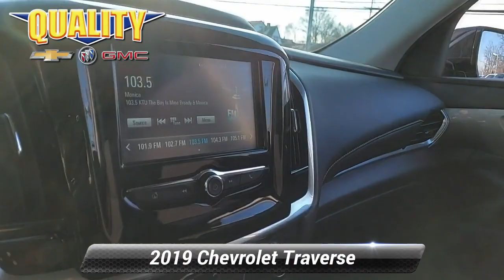Certified 2019 Chevrolet Traverse LS, Englewood, NJ 23525A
Scores 27 Highway MPG and 18 City MPG! This Chevrolet Traverse delivers a Gas V6 3.6L/217 engine powering this Automatic transmission. WHEELS, 18"(45.7 CM) BRIGHT SILVER PAINTED ALUMINUM (STD), TRANSMISSION, 9-SPEED AUTOMATIC (STD), TIRES, P255/65R18 ALL-SEASON BLACKWALL (STD).*This Chevrolet Traverse Comes Equipped with These Options *LPO, INTERIOR PROTECTION PACKAGE includes (VAV) first and second row all-weather floor mats, LPO, (VKN) third row all-weather floor mats, LPO and (VLI) all-weather cargo mat, LPO, LICENSE PLATE FRONT MOUNTING PACKAGE (will be forced on orders with ship-to states that require a front license plate) , SEATS, FRONT BUCKET (STD), SATIN STEEL METALLIC, LS PREFERRED EQUIPMENT GROUP Includes Standard Equipment, LPO, FRONT AND REAR SPLASH GUARDS, CUSTOM MOLDED, LPO, ALL-WEATHER FLOOR MATS, THIRD ROW, LPO, ALL-WEATHER FLOOR MATS, FIRST AND SECOND ROW, LPO, ALL-WEATHER CARGO MAT, JET BLACK, PREMIUM CLOTH SEAT TRIM.* Visit Us Today *Stop by Quality Chevrolet Buick GMC of Englewood located at 406 Grand Avenue, Englewood, NJ 07631 for a quick visit and a great vehicle!

[RLVID:3636:fbab58a0a498b70d:8e0a339dd26df54b:1]